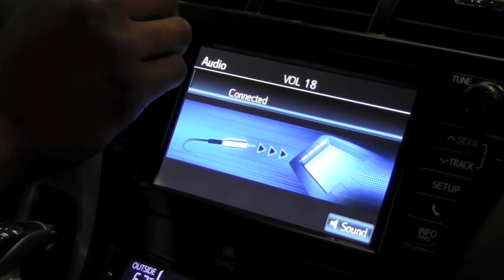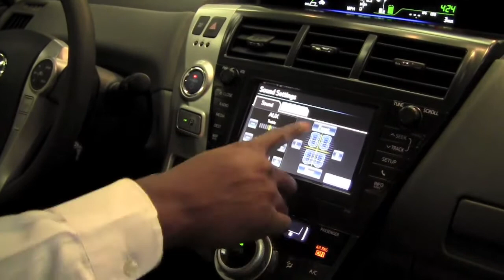2012 | Toyota | Prius V | Auxiliary Port | How To By Toyota City Minneapolis MN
Learn how to connect your MP3 player using the auxiliary port in your 2012 Toyota Prius V. Toyota City, Toyota Dealership located in Minneapolis, MN.